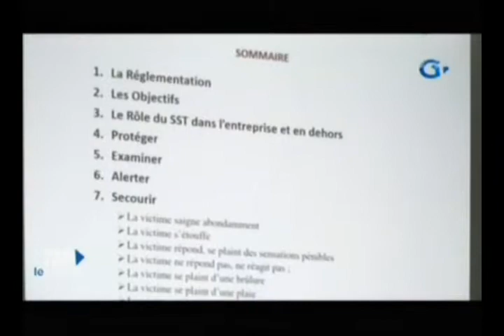RTG / Atelier de formation à l’endroit du personnel de la direction générale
Atelier de formation à l’endroit du personnel de la direction générale des transports terrestres  et des conducteurs